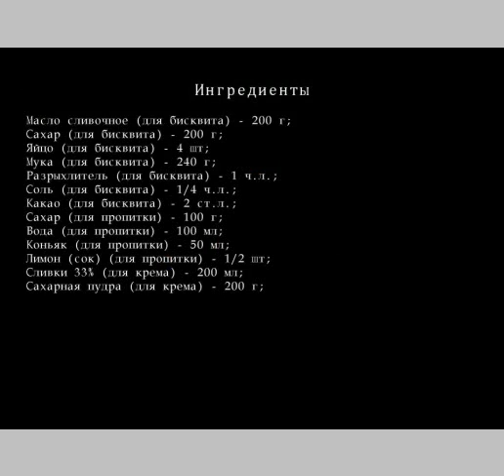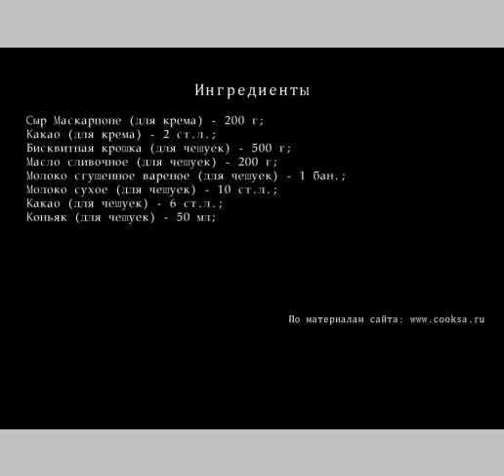Рецепт Торт бисквитный Кедровая шишка в мультиварке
Этот красивый торт в форме кедровой шишки, будет актуален на любом столе, особенно нановогоднем!
Ингредиенты для Торта бисквитного Кедровая шишка в мультиварке
    Масла сливочного  (для бисквита)  — 200 г;
    Сахара  (для бисквита)  — 200 г;
    Яйцо  (для бисквита)  — 4 шт;
    Муки  (для бисквита)  — 240 г;
    Разрыхлителя  (для бисквита)  — 1 ч.л.;
    Соли  (для бисквита)  — 1/4 ч.л.;
    Какао  (для бисквита)  — 2 ст.л.;
    Сахара  (для пропитки)  — 100 г;
    Воды  (для пропитки)  — 100 мл;
    Коньяку  (для пропитки)  — 50 мл;
    Лимона (сок)  (для пропитки)  — 1/2 шт;
    Сливок 33%  (для крема)  — 200 мл;
    Сахарной пудры  (для крема)  — 200 г;
    Сыра Маскарпоне  (для крема)  — 200 г;
    Какао  (для крема)  — 2 ст.л.;
    Бисквитной крошки  (для чешуек)  — 500 г;
    Масла сливочного  (для чешуек)  — 200 г;
    Молока сгущенного вареного  (для чешуек)  — 1 бан.;
    Молока сухого  (для чешуек)  — 10 ст.л.;
    Какао  (для чешуек)  — 6 ст.л.;
    Коньяку  (для чешуек)  — 50 мл;
Торт бисквитный Кедровая шишка в мультиварке рецепт
Разделы:
торт видео, торты видео, торты рецепты видео, торт домашний видео,
крем +для торта видео, приготовление тортов видео, украшение тортов кремом видео,
торт медовый видео, фото торты видео, рецепты домашних тортов,
торт домашний
Другие рецепты домашней кухни можно смотреть на других наших каналах: